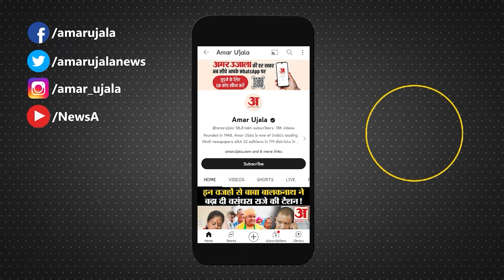Baat Ko Samjho: Sandeshkhali को लेकर सियासत जारी,BJP और TMC आमने-सामने | Jaideep Karnik | Amar Ujala